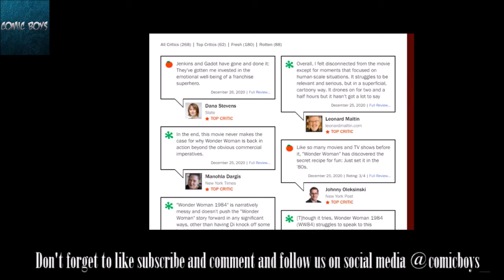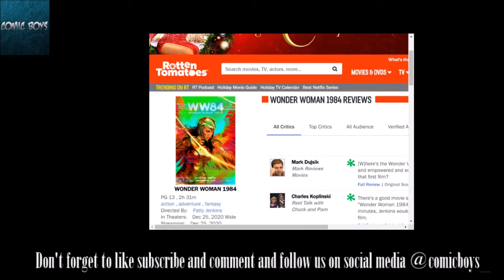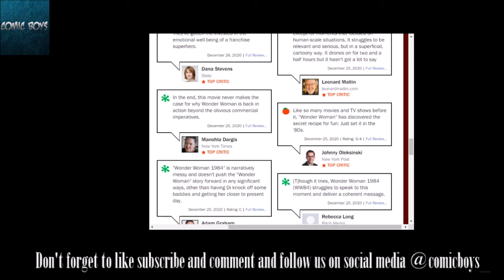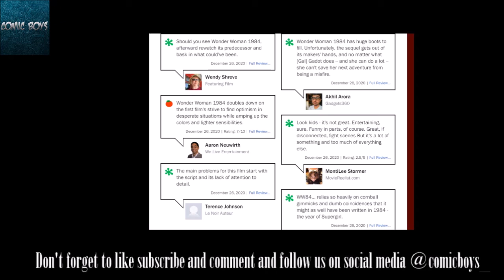Reacting to Wonder Woman 1984 Critic Reviews + Spoiler Review